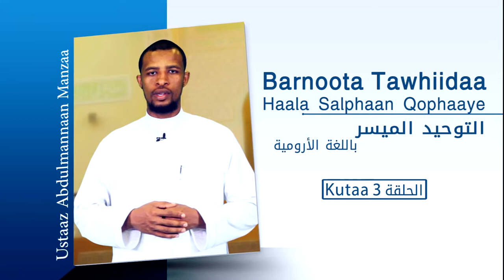Barnoota Tawhiidaa Haala Salphaan Qophaaye #3 التوحيد الميسر باللغة الأرومية